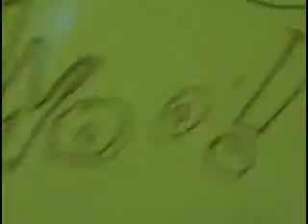First Ever Micki and Stef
This is Micki and Stef's first talkshow!